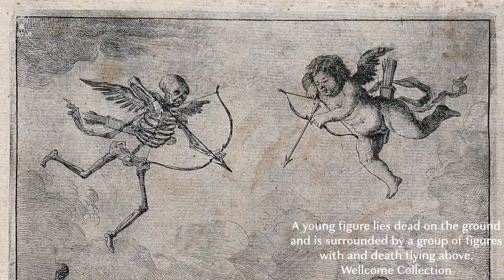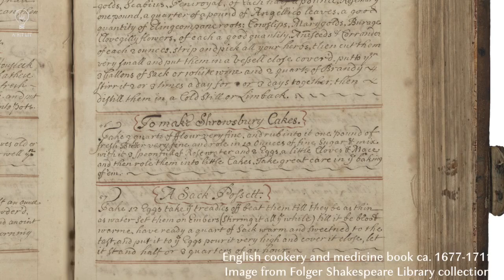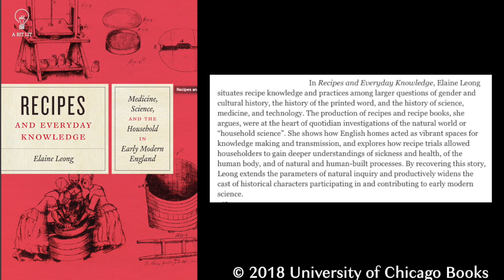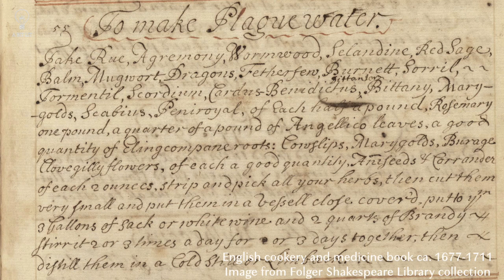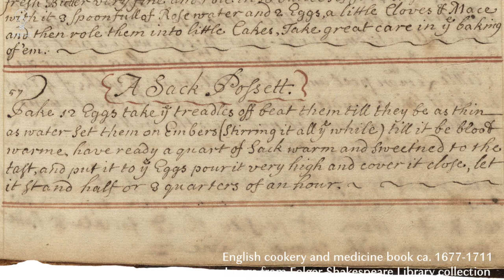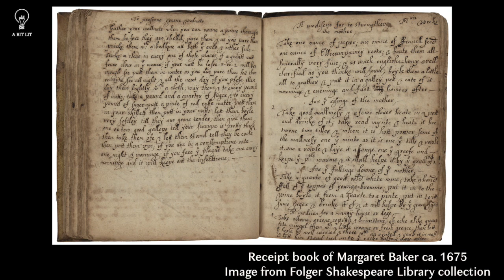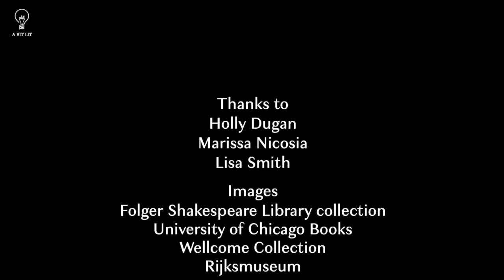ABL63: Literature meets the plague, smells & cookery, with Holly Dugan, Marissa Nicosia, Lisa Smith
The history of the senses via early modern public health and illness, literature, theatre and cooking.